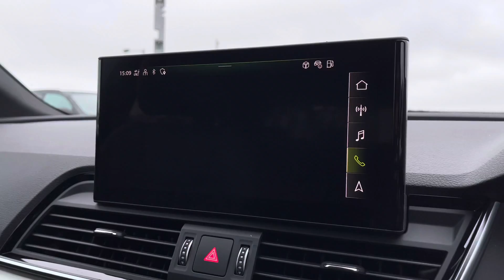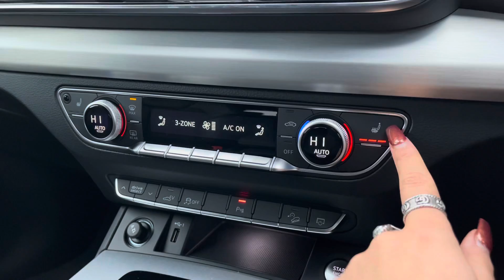BRAND NEW Audi Q5 S line Petrol Plug-in Hybrid 2.0 Automatic Quattro | Blackburn Audi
Just into our stock, this Audi Q5 in Ibis White is now available for sale from Blackburn Audi.

Engine Size: 2.0
Transmission: Automatic
Fuel: Petrol Plug-in Hybrid

Features include:
LED headlights
Virtual cockpit
Cruise control
Rear-view camera

0:00 - 0:19 - Intro
0:19 - 2:43 - Exterior tour
2:43 - 4:36 - Interior tour
4:36 - 4:53 - How to get in touch